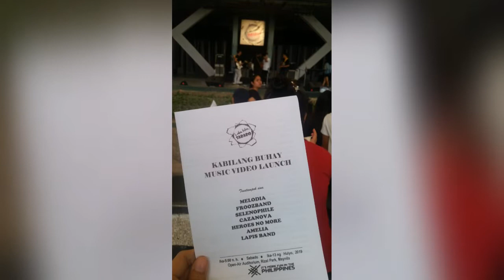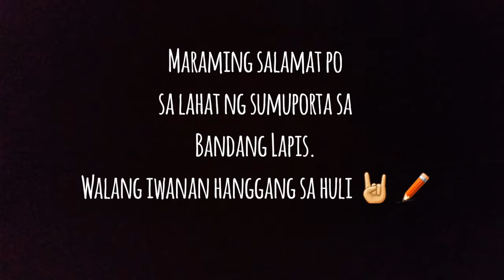DOCUMENTARY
CREDITS : MIRIAM ROMEY ANYAYAHAN

Maraming Salamat sa inyong Lahat mga KaLapis sa patuloy na pag support saming musika .